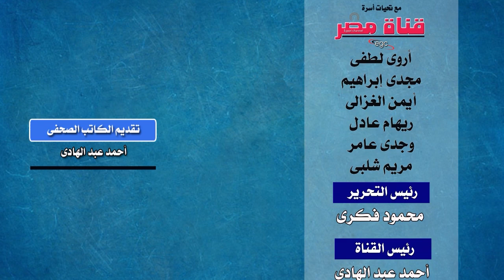أخطر مشاهد السحر فى ملاعب كرة القدم | قناة مصر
مشاهد غريبة وصادمة جدا فوق ملاعب كرة القدم تتضمن مشاهد سحر وشعوذة غريبة .. حملنا لكم لقطات طريفة وتحليل لذلك الذى يحدث